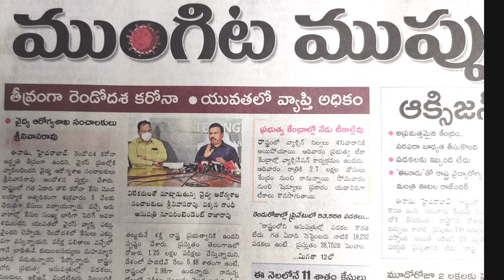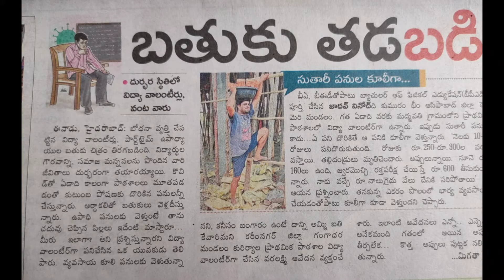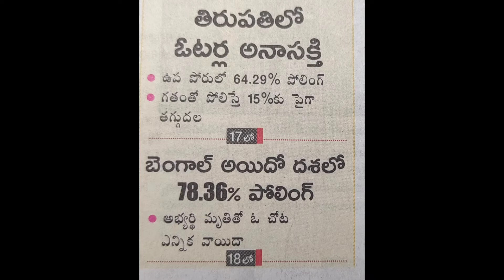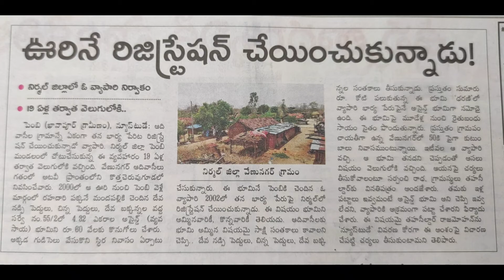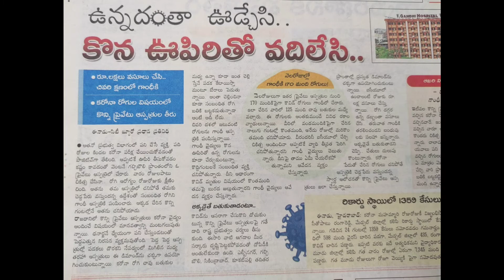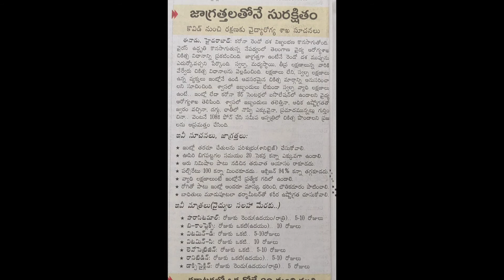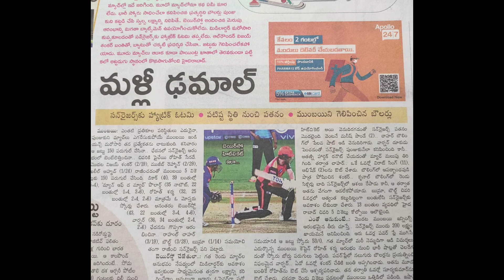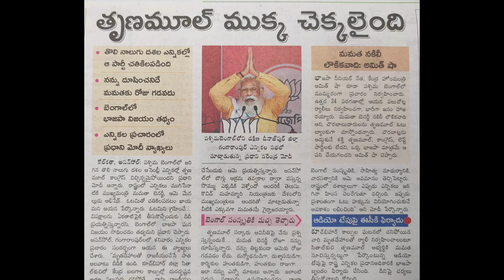Today news 18.04.21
Tamil actor vivek